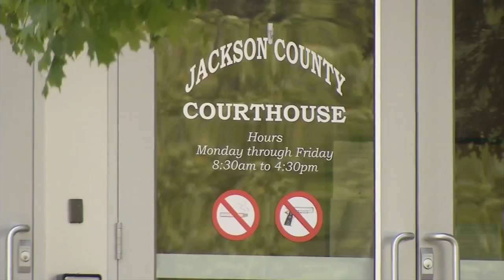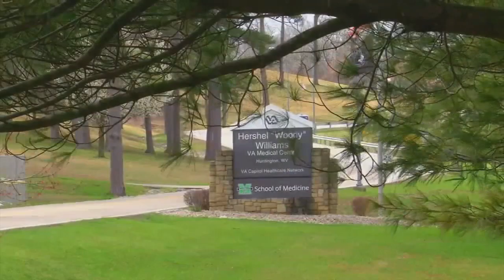Best Reporter - Leslie Rubin